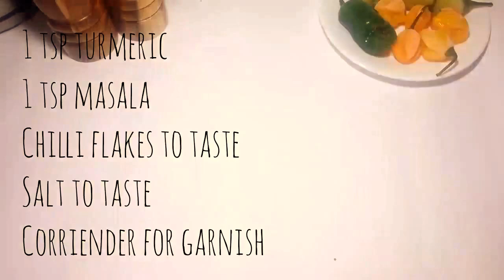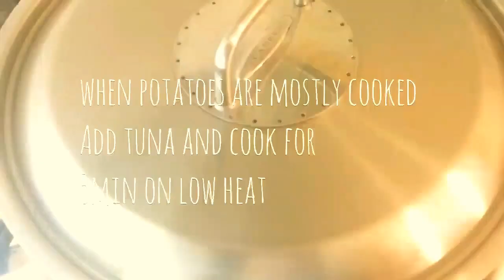Tuna Curry Fiji Style|Check out our Cookbook👌